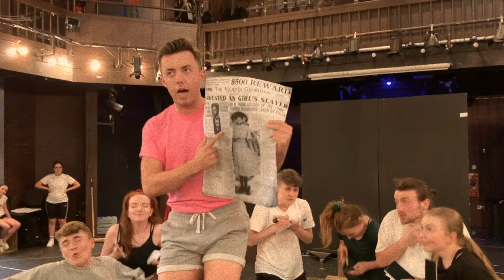NYMT presents PARADE - The Other Palace 7-10 Aug 2019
National Youth Music Theatre presents the stirring Tony Award-winning musical, PARADE, exploring the endurance of love and hope against all the odds.

With a book by acclaimed playwright Alfred Uhry (Driving Miss Daisy) and a rousing, colourful and haunting score by Jason Robert Brown (Songs For a New World, The Last Five Years, Bridges of Madison County), Parade is a moving examination of the darkest corners of America’s history.

Book by ALFRED UHRY
Music and Lyrics by JASON ROBERT BROWN
Co-Conceived and Directed on Broadway by HAROLD PRINCE

Director  - Hannah Chissick
Musical Director - Laurence Stannard
Choreographer - Matt Cole
Music Consultant - Laura Bangay
Designer - Diego Pitarch
Lighting Designer - Aaron J Dootson
Sound Designer - Luke Swaffield for Autograph
Producer Jeremy Walker for NYMT

For over 40 years the award-winning National Youth Music Theatre has represented the very best in work with young people in musical theatre, leading Andrew Lloyd Webber to describe it as “the best youth music theatre in the world”.